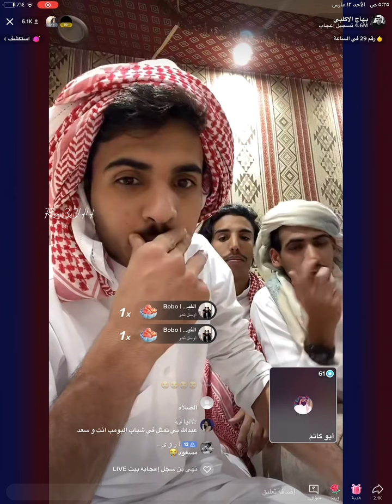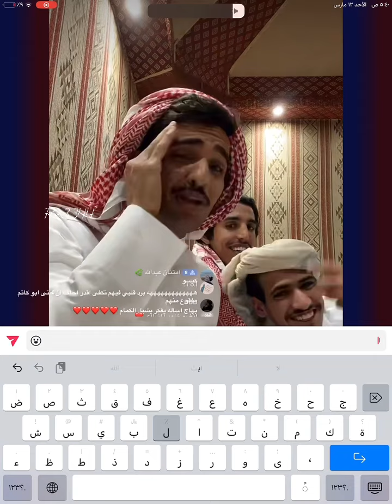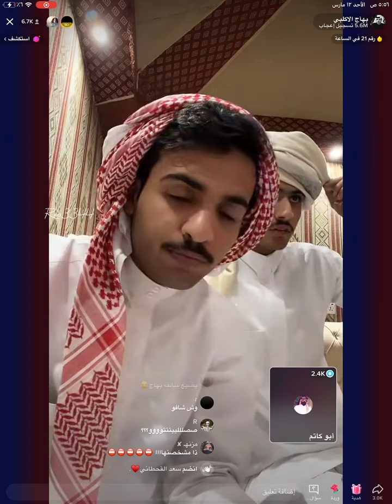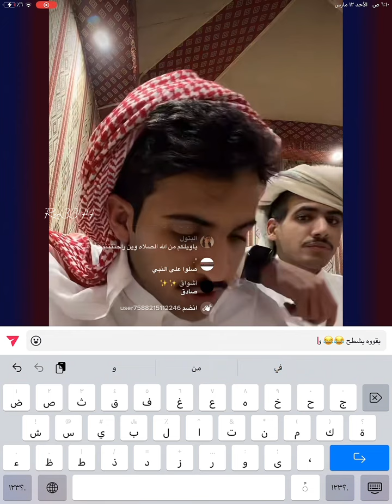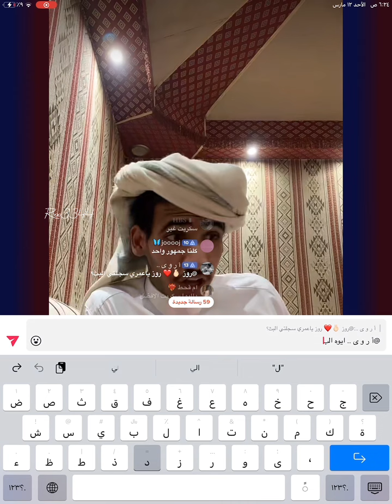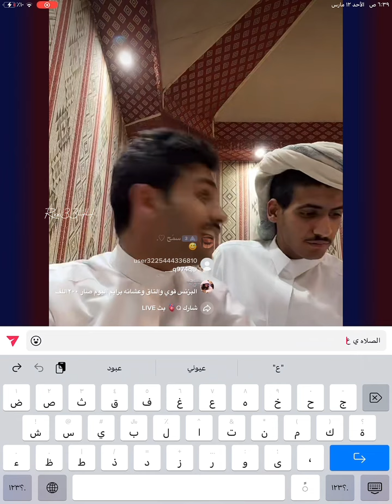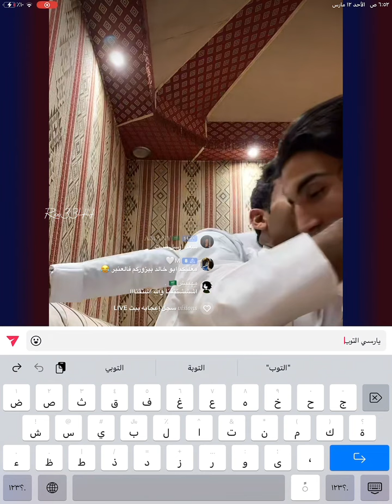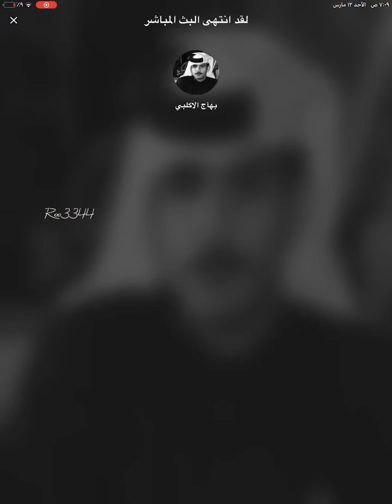بث بهاج الاكلبي مع عبدالله و مسعود وقست ابو كاتم كامل❤️‍🔥تيك_توك ترند_السعودية ج3للاخير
بث بهاج الاكلبي ، مع عبدالله الشهراني ومع مسعود و ابو كاتم❤️‍🔥تيك_توك